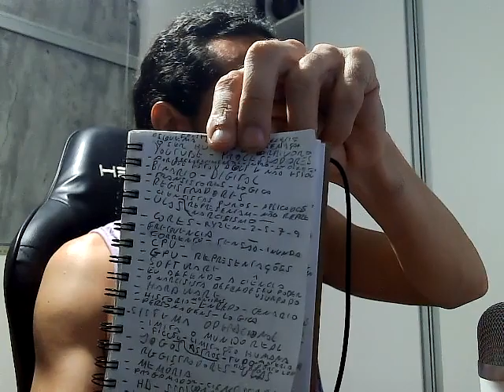Zero Absoluto - Didatica - Exclarecimentos - Processadores - Jogos